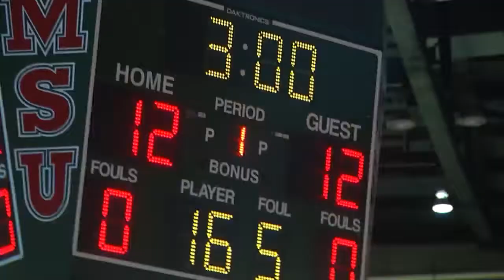Dickinson State Wrestling